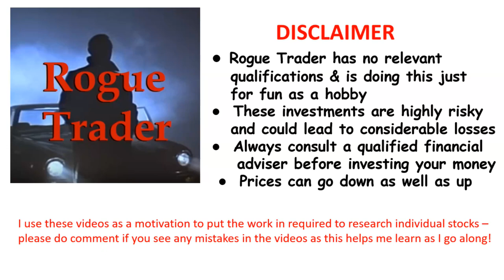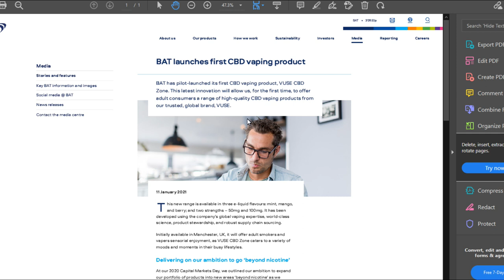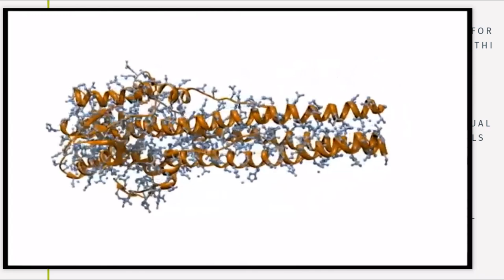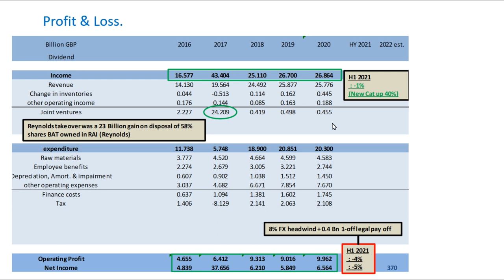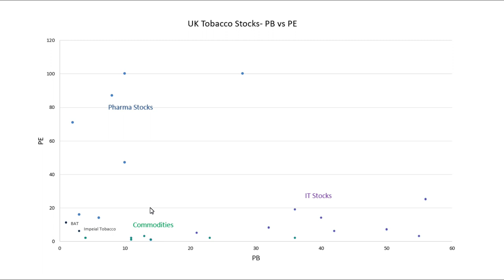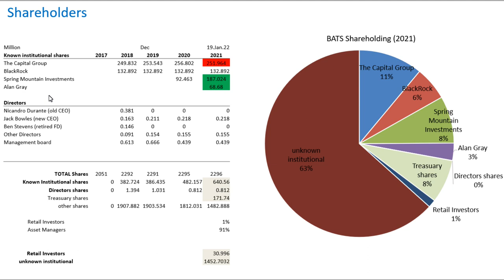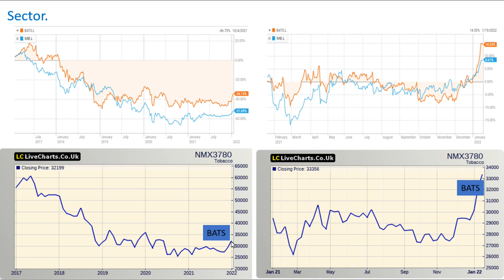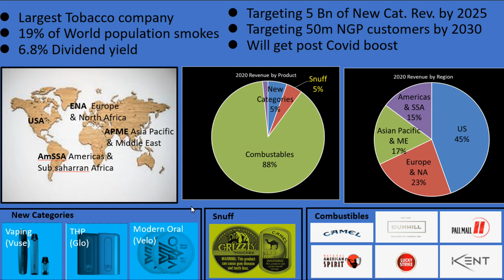STOCK ANALYSIS - British American Tobacco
I assess British American Tobacco (BATS.L) as a defensive stock.  This is part of the defensive stock series.